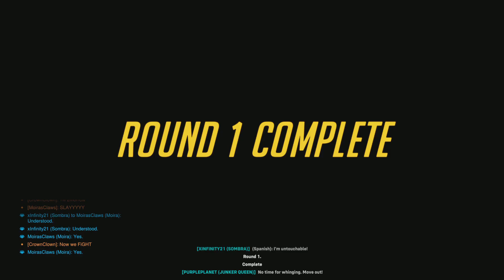TFW You Thought the OW2 Beta Was Ending Today